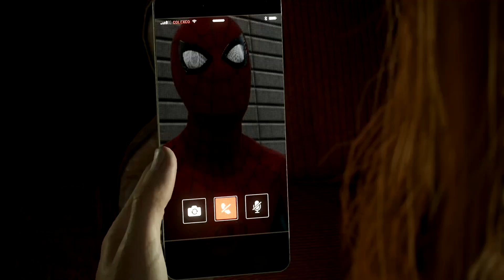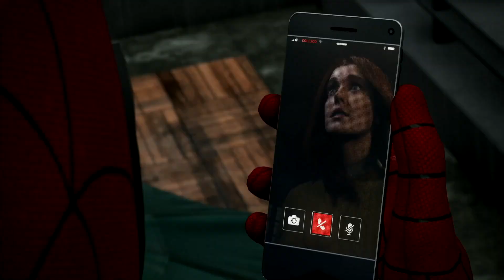Marvel's Spider-Man 2 - This Isn't You (New Red and Blue Suit)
Marvel's Spider-Man 2 - This Isn't You (New Red and Blue Suit)   HD 1080p